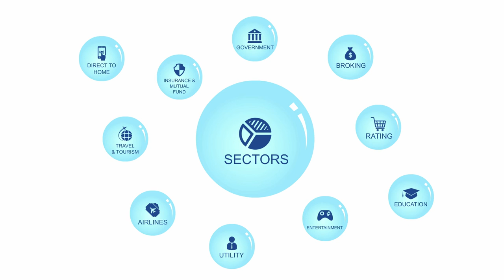Atom Technologies Limited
Boost your business with the best online payment service. Give your business the power of Atom - the omni-channel payment gateway in India. Receive quick and easy payments seamlessly from all around the world with Atom’s 265+ multiple payment options like credit & debit card, Net banking, etc. through multiple channels such as IVR, Internet, PoS, Mobile banking and so on.
Keep your account safe and secure with Atom’s 256-bit SSL encrypted transactions. Take the Atom advantage of receiving payments online and offline for any business type at industries best transaction success rates. Get an access to real-time insightful merchant dashboard at your convenience.

Atom also provides you end to end set up support and training.

Think digital, think Atom.